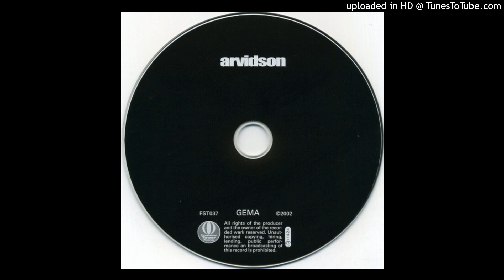Arvidson - Get well